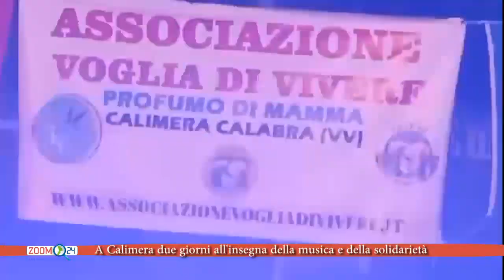A Calimera due giorni all'insegna della musica e della solidarietà z